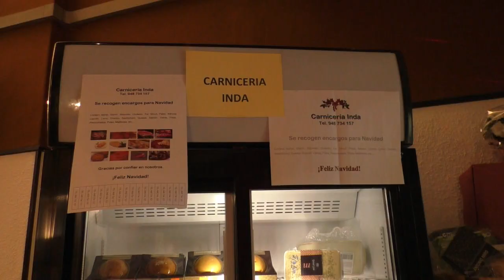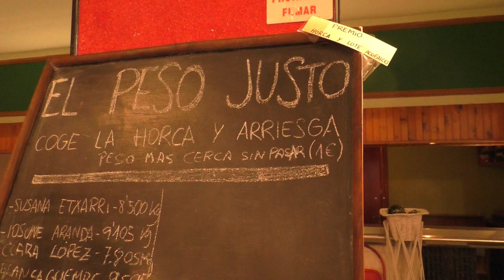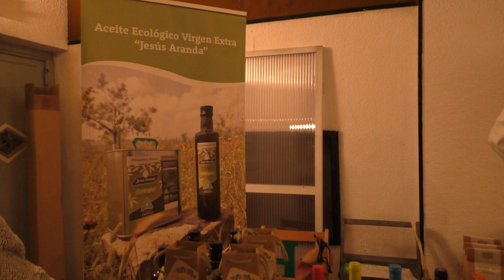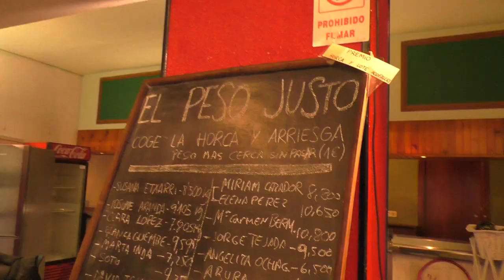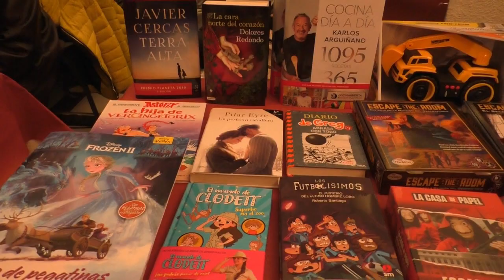Falces, Mercadillo ACOFAL 2019